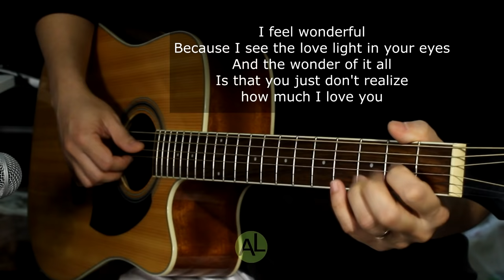Wonderful tonight - Acoustic karaoke (Eric Clapton)